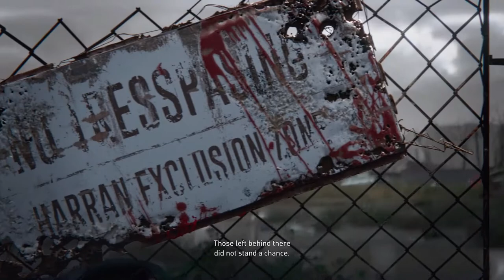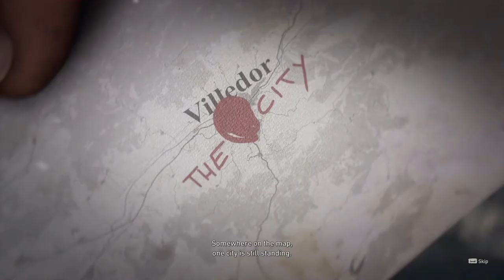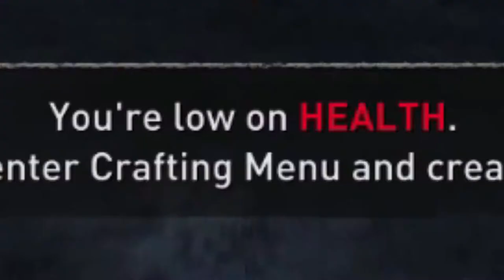i might die soon in Dying Light 2